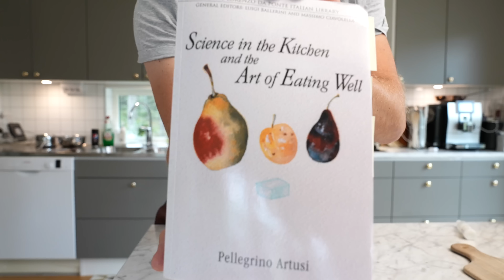PASTA BOLOGNESE - det italienska originalreceptet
Bolognese, det första nedskrivna receptet. Pasta när det är som godast!
Laddade upp den igen eftersom jag i förra versionen sa att det var en carbonara 😂. Tack ni som såg och var schyssta i kommentarerna - sånt uppskattas!

Det här är det första publicerade receptet och finns i Pellegrino Artusis bok "Science in the kitchen and the art of eating well".
Den anses vara det den första receptsamlingen som utgick från vad gemene man åt hemma - den italienska husmanskosten.
Finns till bäst pris på Amazon

Ingredienser:
50 g guanciale
150 g kalvfärs (men jag tog blandfärs)
40 g smör
1/2 gul lök
(1/2 morot som jag inte hade hemma)
2 stjälkar selleri
Kalvfond
Eventuellt salt men fonden tillför i mitt tycke tillräckligt med salt
Svartpeppar
Parmesan
Muskotnöt

Stekpannan är Scanpan STS 24 cm, rostfritt stål
Pris: 1.149:-

Kniven är en Global G-2, kockkniven jag alltid har nära till hands
Pris: 935:-

Köp ett zestjärn! Microplane håller en livstid.